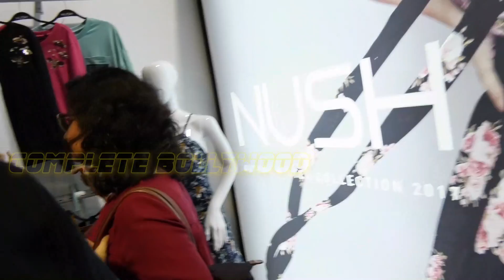Anushka Sharma Launches Her New Entrepreneurial Venture Clothing Brand ‘Nush’